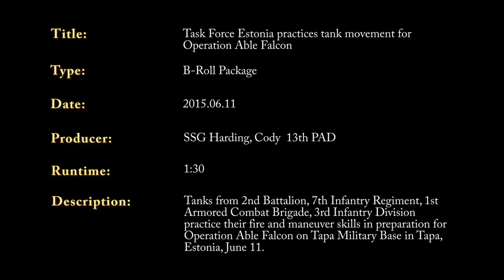M1 Abrams of 3rd I.D. in Estonia (HD)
Task Force Estonia Practices Tank Movement for Operation Able Falcon.  HD Video by Staff Sgt. Cody Harding | 13th Public Affairs Detachment | Date: 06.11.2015.  Tanks from 2nd Battalion, 7th Infantry Regiment, 1st Armored Combat Brigade, 3rd Infantry Division practice their fire and maneuver skills in preparation for Operation Able Falcon on Tapa Military Base in Tapa, Estonia, June 11.